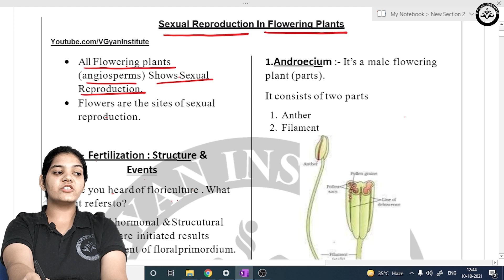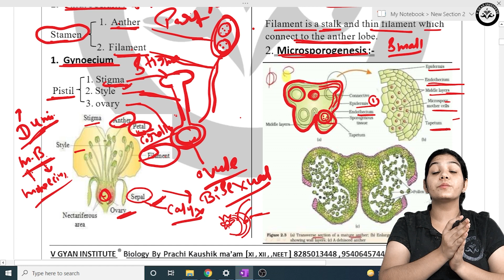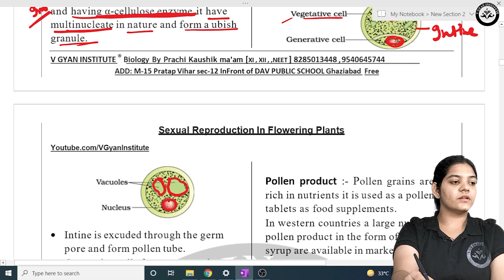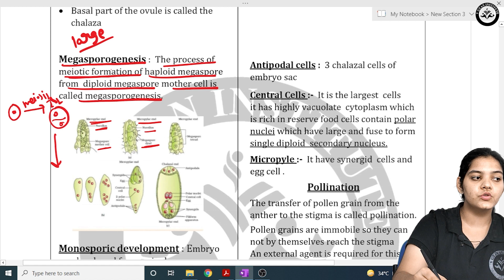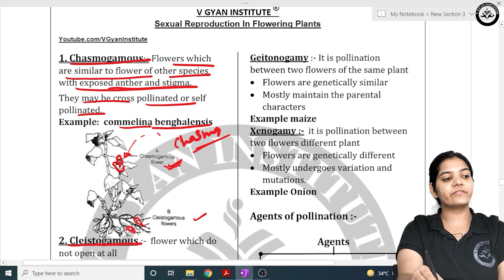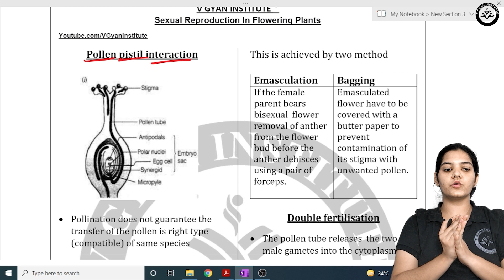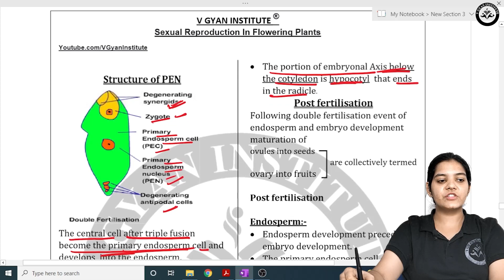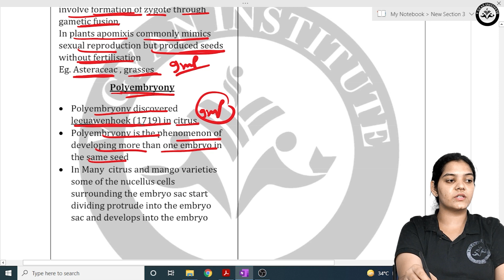Sexual Reproduction in Flowering Plant | Full Chapter One Shot |Class 12th|Gyan Series | Full Course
Biology by :- Prachi kaushik ma’am

Previous Chapters

Managed By